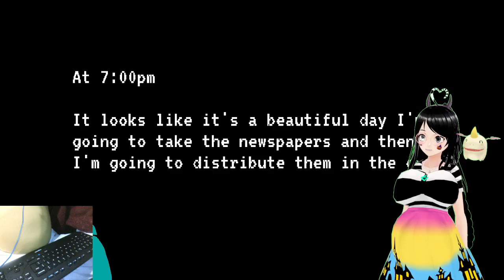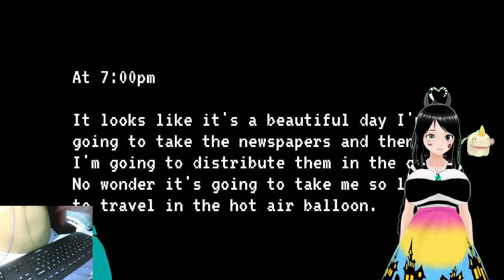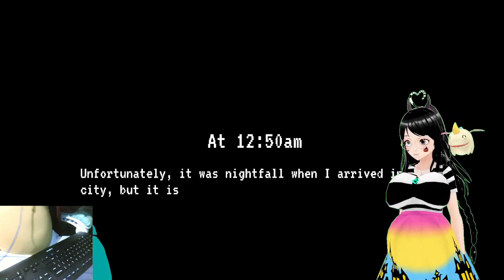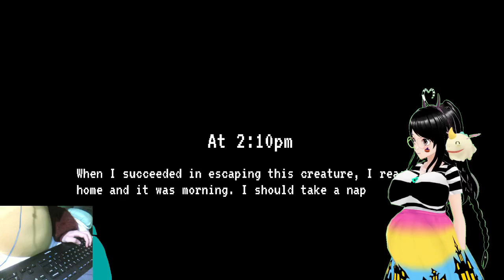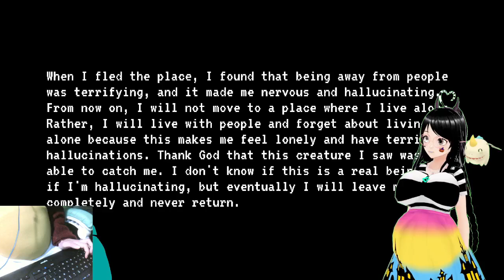3 scary games 164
Bookmarks:
0:00 Game Clip Intros
2:06 Video Intro
7:46 Game 1: The Ferry
37:58 Game 2: Dont Live Alone
57:25 Game 3: No Skin
1:19:50 Outro

Guys guys did i ever tell you about that story from that island with the ferry man. What do you mean no horror stories at the party. Its not like i was gonna tell about an monster or something or about people living alone on an island and getting stalked. But find you win i wont tell any horror storys but where is the kitchen im tirsty? Down the hall fine... Wait who are you. Whut your skin idk... Wait whats happening